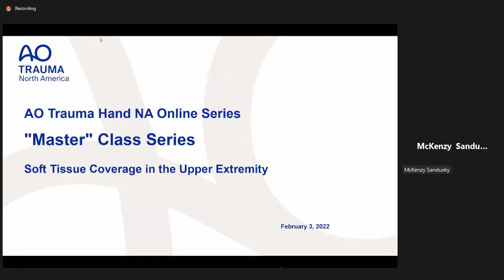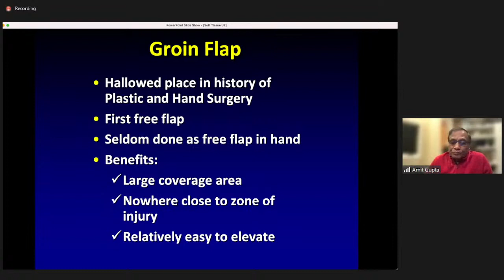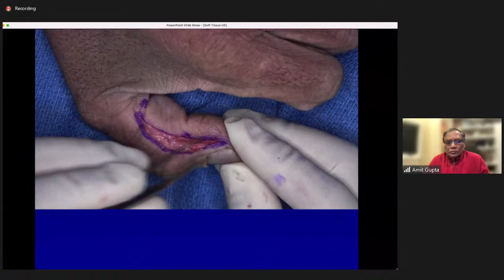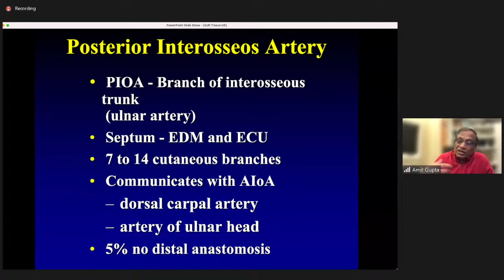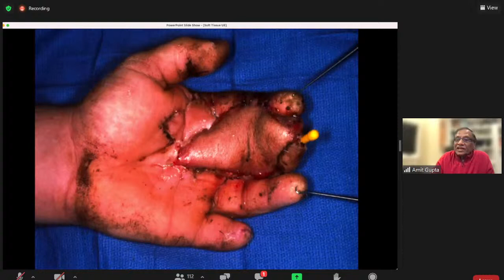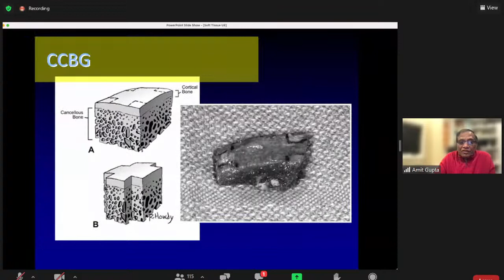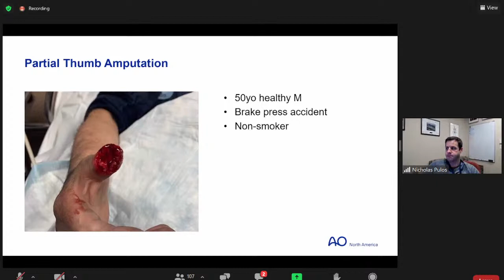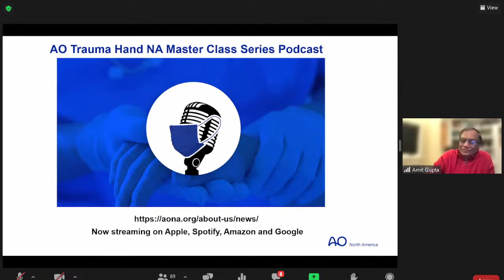AO TRAUMA HAND NORTH AMERICA Master Class Series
AO TRAUMA HAND NORTH AMERICA Master Class Series on OrthoTV Global

Master Class Series: Session 9 Topic: Soft Tissue Coverage in the Upper Extremity

🔺Feb 4th 5.30 am India Time  Feb 3rd 7.00 pm Eastern Time

🔅 The Master: Amit Gupta

🔅 Moderator: Nicholas Pulos

🔅 Q&A: Jeffrey Lawton

The AO Trauma Hand NA Master Class Series will help surgeons understand the indications, surgical technical steps, pros and cons, surgical pearls and pitfalls, and possible complications regarding certain cases and procedures.